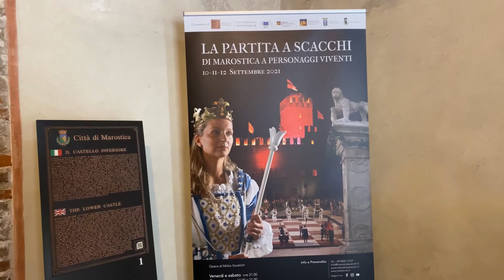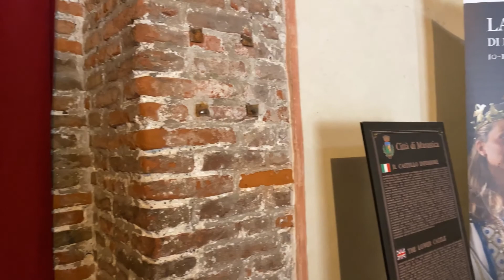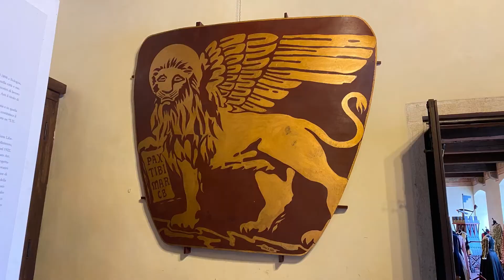Marostica : Human Chess มารอสติก้า หมากรุกมนุษย์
Lost in Italy

Musician: LiQWYD

Musician: LiQWYD